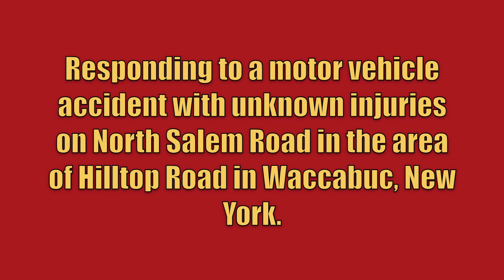South Salem FD Rescue 21 Responding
South Salem Fire Department Rescue 21 responding to a motor vehicle accident with unknown injuries on North Salem Road in the area of Hilltop Road in Waccabuc, New York. Car 2452 from the South Salem Fire Department along with 45-Medic-3 from the Westchester Emergency Medical Services also responded to this call, but are not seen in this video. Lewisboro Volunteer Ambulance Corps was also dispatched, but then canceled due to there being no injuries. Car 2071 from the neighboring Croton Falls Fire Department happened to be passing through and reported a single vehicle off the roadway into the woods with all occupants out of the vehicle. As a result, Car 2452, who was responding, requested that Rescue 21 only continue in and Engine 167 standby in quarters. Car 2452 later reported that two RMAs were secured by 45-Medic-3, and he held with himself and Rescue 21 to assist Town of Lewisboro Police with removing the vehicle.

Rescue 21 is a 1998 Freightliner/Rescue 1.

This video was taken on February 18th, 2016.